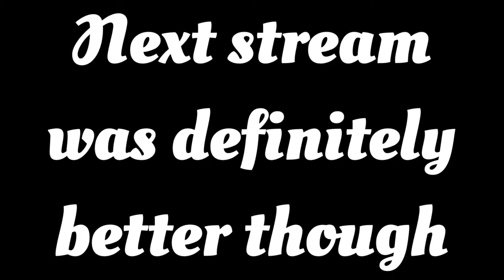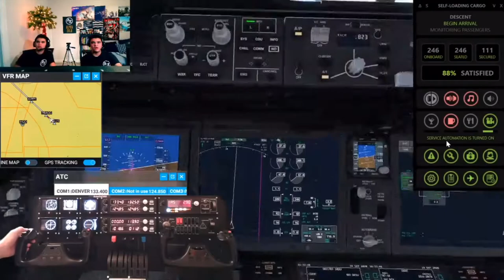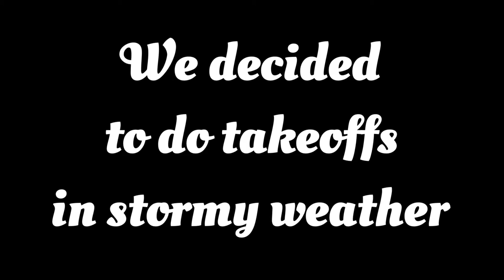Dual Yoke Flight Panel Stream Highlights! SEPTEMBER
Thank you to all viewers who tuned into our Twitch streams during our first weeks on the platform! We appreciate all viewers and people involved with our September 2020 streams!
Question about the panel? Check out the dual yoke setup video from a month ago explaining how we set-up our awesome dual yoke panel! Click the links below to find more content!